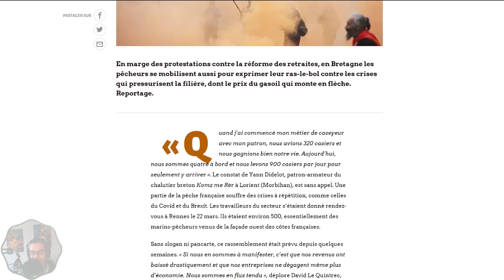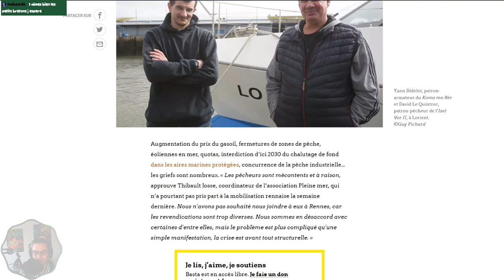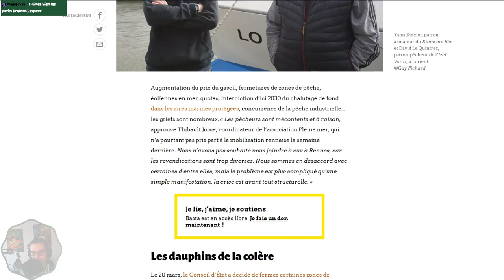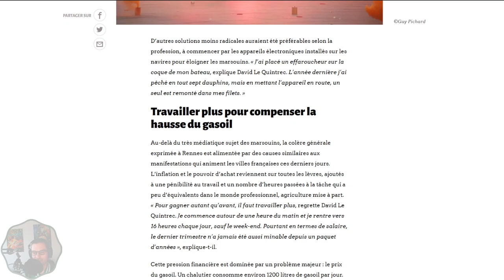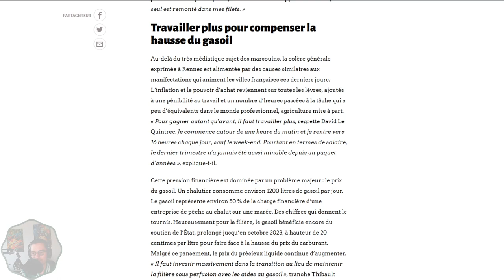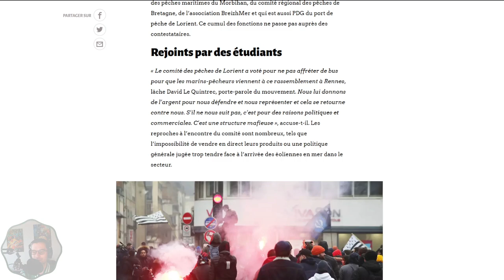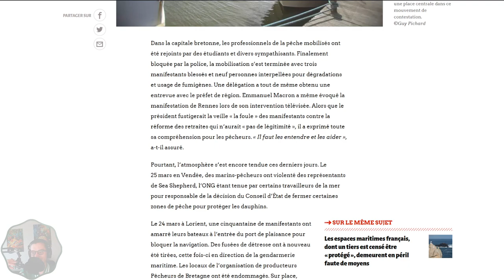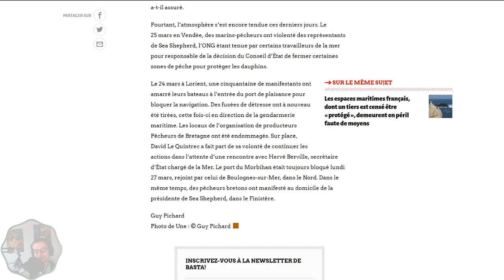Les pêcheurs bretons au bout du rouleau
Lecture de "Le ras-le-bol des pêcheurs bretons, entre baisse des revenus et injonctions écologiques"